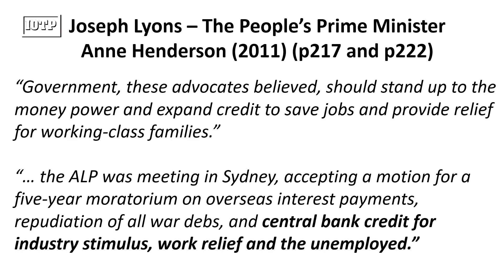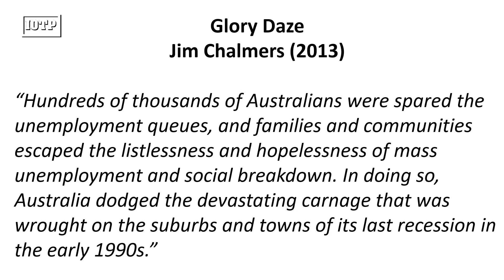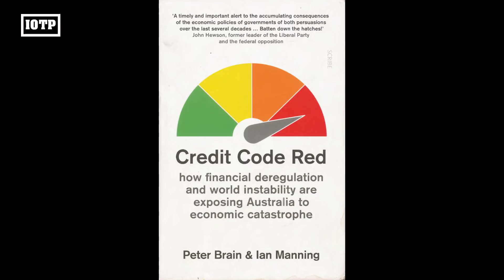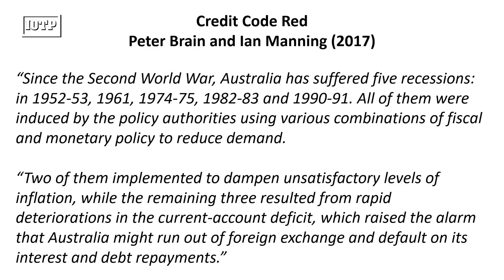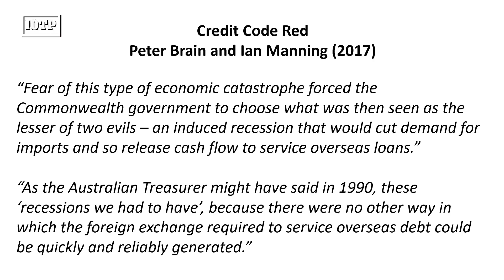Albanese will defend the Property Bubble at all costs!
The 2022 election will make very little difference to the economic challenges facing history.

Two episodes ago, Adams and North warned of this and said that the political decision to defend the debt and property bubble is a shared political consensus between the ALP and the Coalition.

So our previous analysis/forecasts still stand.

Adams believe that Labor’s higher Government spending than the Coalition is likely to add additional inflation pressure than otherwise be the case.